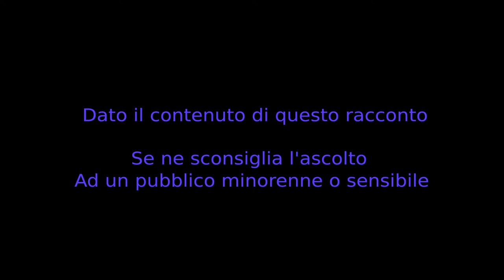Acqua - CreepyPasta ITA